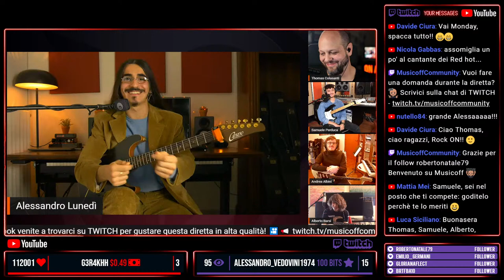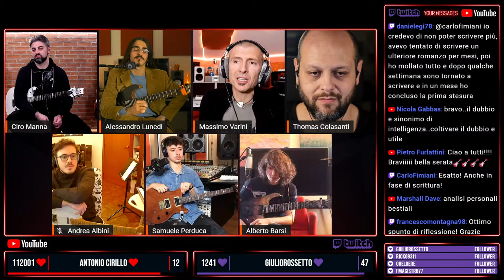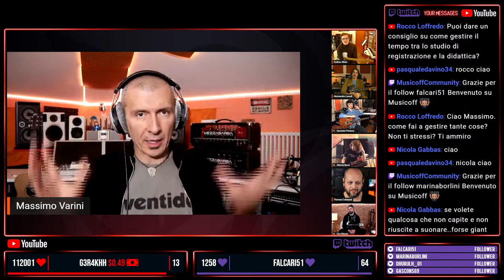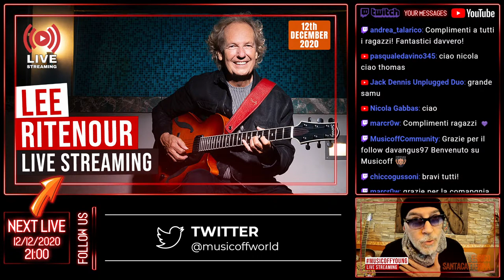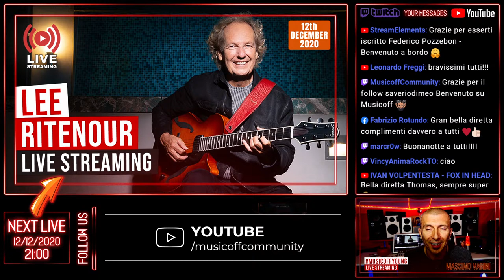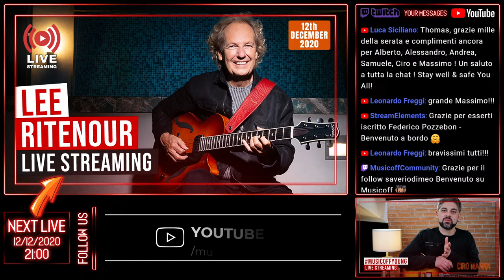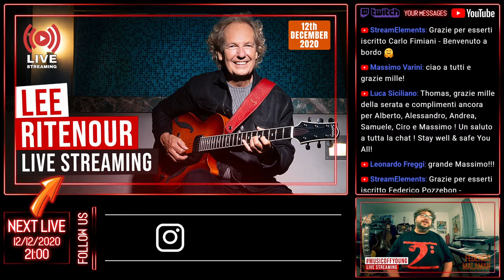Musicoff Young #1 - Samuele Perduca, Alberto Barsi, Alessandro Lunedì e Andrea Albini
In Italia abbiamo tantissimi giovani talenti, non solo a livello musicale, ma soprattutto a livello personale.
Determinazione, coraggio, passione, voglia di andare oltre!
Con il nuovo progetto MusicoffYoung Live Stream vogliamo farveli conoscere, farvi ascoltare la loro musica, mostrarvi che bellissima testimonianza possono dare per tanti loro coetanei.
Inizieremo con Samuele Perduca, Alberto Barsi, Alessandro Lunedì e Andrea Albini il 10 dicembre alle 21, ma già si stanno organizzando per le prossime puntate Alessandro Zilio, Angelo Della Valle, Giorgio Galimberti, Camilla Sperati, Federica Golisano e Noemi Terrasi!
In ogni diretta ci raggiungeranno poi due musicisti professionisti (a sorpresa) che incontreranno i 4 protagonisti, gli faranno domande, li ascolteranno suonare e gli potranno dare qualche suggerimento.
E i ragazzi potranno fargli domande a loro volta 😁

E voi che fate il 10 dicembre alle 21? Noi abbiamo in mente di fare cose dell'altro mondo 😎🤟

⏰ TIMELINE VIDEO 🎬
00:00:00 - Streaming Starting Soon - I videomessaggi dei professionisti
00:08:40 - Start! Cos’è Musicoff Young?
00:16:38 - Presentiamo i 4 giovani talenti
00:26:14 - Samuele Perduca Guitar Performance #1
00:32:28 - Chi è Samuele Perduca
00:41:52 - Andrea Albini Guitar Performance #1
00:48:03 - Chi è Andrea Albini
00:55:23 - Alberto Barsi Guitar Performance #1
01:01:22 - Chi è Alberto Barsi
01:11:24 - Alessandro Lunedì Guitar Performance #1
01:18:08 - Chi è Alessandro Lunedì
01:30:22 - Massimo Varini e Ciro Manna special guest!!!
01:51:33 - Le domande dei ragazzi a Ciro
02:17:18 - Alessandro Lunedì Guitar Performance #2
02:23:52 - Massimo Varini: come superare i momenti di stallo
02:32:38 - Alberto Barsi Guitar Performance #2
02:45:17 - Andrea Albini Guitar Performance #2
02:52:38 - Samuele Perduca Guitar Performance #2
03:04:38 - Le domande dei ragazzi a Massimo Varini